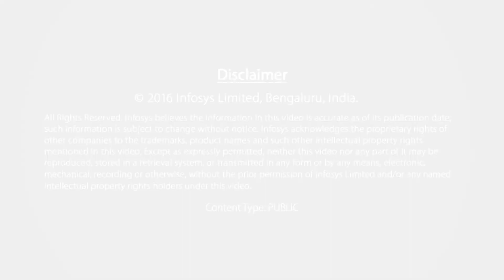Rohith Subramanian talks about his experience of speaking at TEDx program at Infosys in Bangalore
Rohith Subramanian, accomplished biker and one of the speakers at the TEDx event conducted at the Infosys campus in Bangalore, speaks about how he plans to cover 46 countries in the next year and a half of this on his bike. He also talks about how he embarked on the journey wanting to weave an interesting story, which he could tell himself, years later. He states how it has always been his dream to be at the Infosys campus and how being a part of the TEDx event at Infosys is one of his happiest moments.